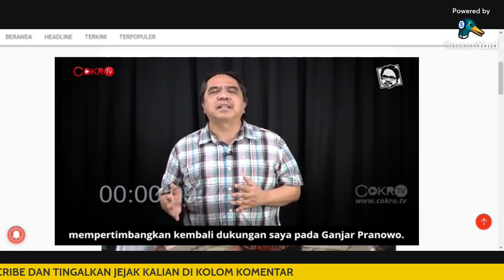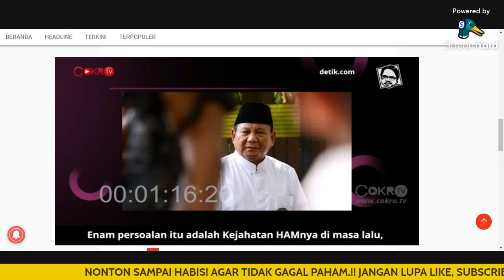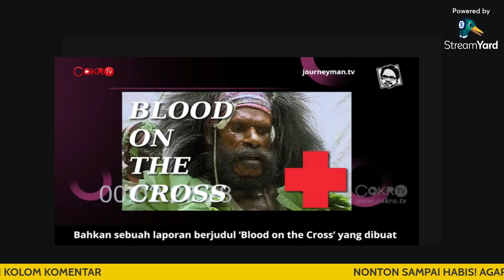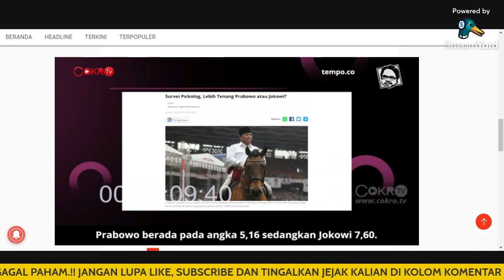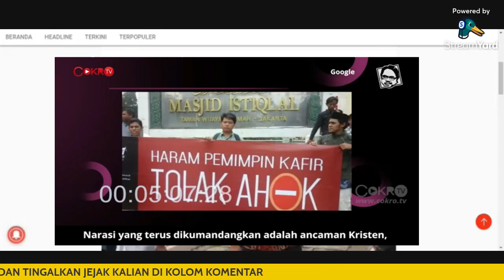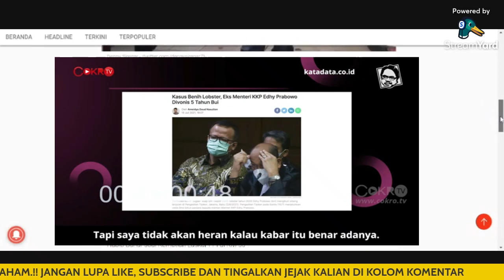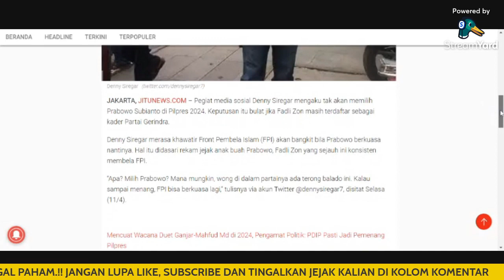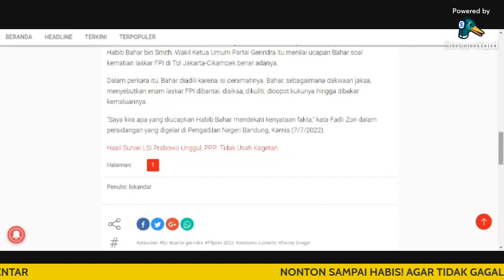ADE ARMANDO BEBERKAN ALASAN TIDAK MENDUKUNG PAK PRABOWO DI PILPRES 2024